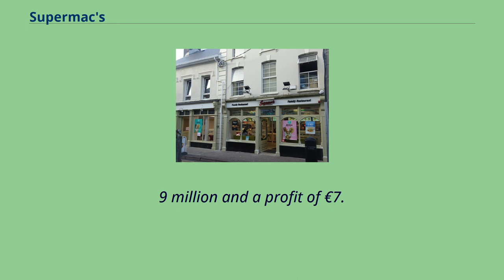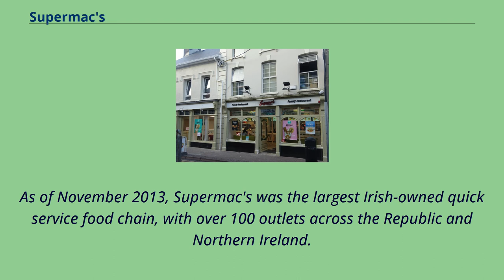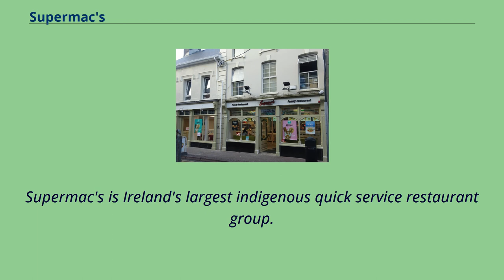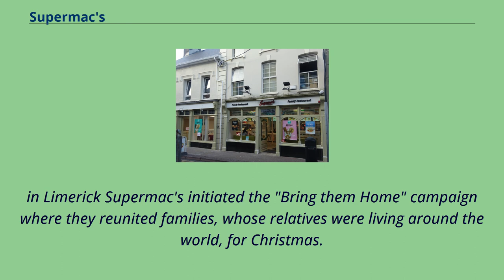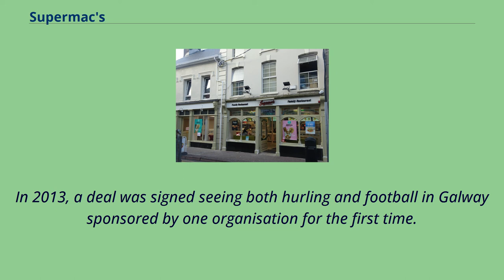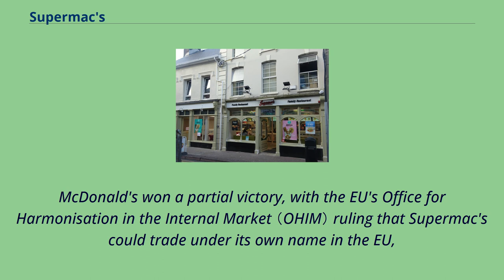Supermac's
Fast-food_chains_of_Ireland
Supermac's is an Irish fast food restaurant chain first opened in 1978.
The first restaurant was located in Ballinasloe, the largest town in County Galway in the West of Ireland.
As of 2019 the chain consists of a total of 118 restaurants spread throughout Ireland and Northern Ireland.
It operates a number of franchise outlets with many also privately owned.
Supermac's serves an average of 320,000 customers per week and had annual revenues of €79.
9 million and a profit of €7.
4 million according to its 2013 closing report.
Its head office is in the Ballybrit Business Park in Ballybrit, County Galway.
Main Street, Ballinasloe, where the first Supermac's restaurant is located The first restaurant was opened in Ballinasloe, County Galway, in the West of Ireland in 1978, by Pat and Una McDonagh.
A second restaurant opened two years later in Gort, followed by an Eyre Square premises in Galway city which opened in 1982.
As of November 2013, Supermac's was the largest Irish-owned quick service food chain, with over 100 outlets across the Republic and Northern Ireland.
In June 2014, Supermac's opened its 100th store in the Barack Obama Plaza on the M7 Motorway.
Supermac's also exclusively operates the Papa John's Pizza brand in Ireland as well as SuperSubs which replaces the Quiznos franchise that Supermac's formerly held.
The company employed over 4,000 people as of 2020.
A Supermac's restaurant Supermac's in Youghal The Restaurant was named together by locals and its owners: The founder, Pat McDonagh, earned the nickname ‘Supermac’ whilst playing Gaelic football for the Carmelite College in Moate.
This then became the choice of name for his business, "Supermac’s".
Through Supermac's Ireland Ltd, Pat and Una McDonagh also own Claddagh Irish Pubs & Restaurants, a chain of eleven Irish-themed bars & restaurants operating in 8 Midwester...